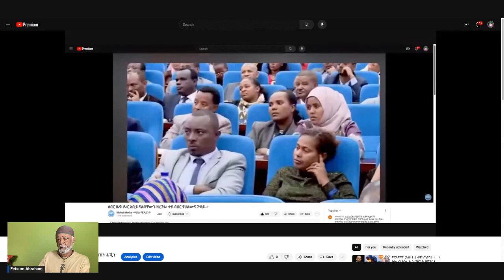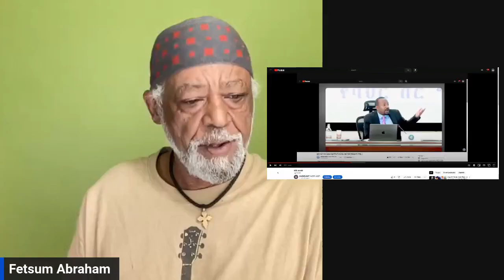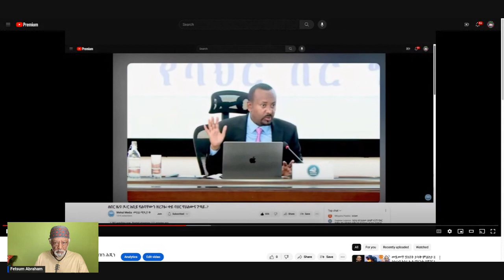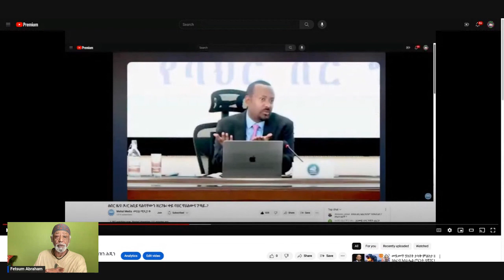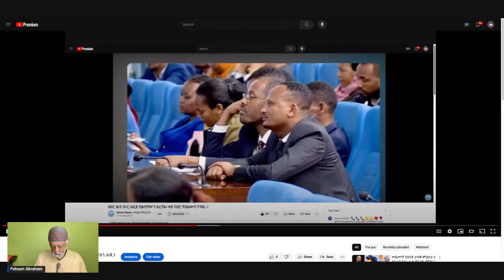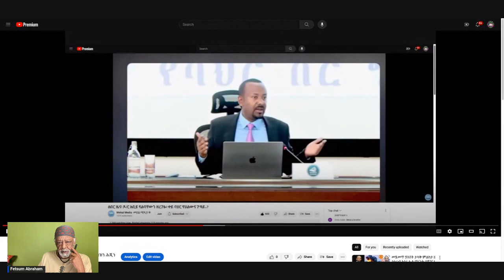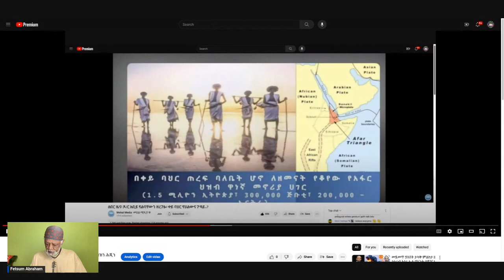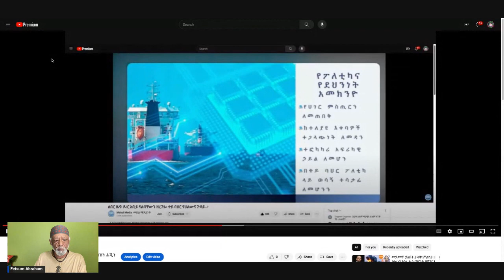ርእይቶይ ኣብ ሽውሃት ባሕሪ PM ኣብይ (PART 2)